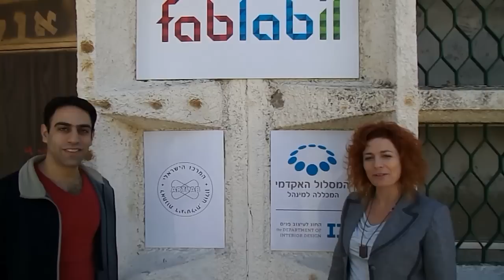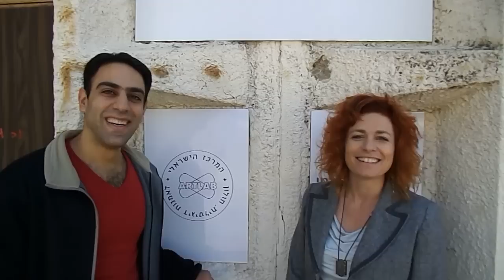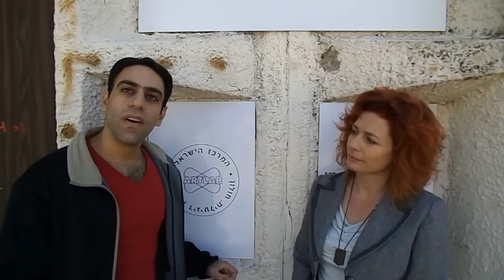CultureBuzz Converses with fablabil - In one word? Fabulous!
Meet Arielle Blonder & Ohad Meyuhas!

is a community lab for digital fabrication, currently launching its activity and opening its doors in Holon's Jessy Cohen neighborhood.

It is the joint venture of in Holon.

It is a place for everyone to materialize his dreams, work with various technologies that connect the virtual to the physical to create and make (almost) anything.

Being part of an international network of labs, originating from MIT's the Fablab is an innovative approach to technology: open source, sharing of knowledge, accessibility to wide and varied publics and communities and an overall experimental approach to working with the tools: from CNC fabrication to 3D printing and electronics.

It is a new space for making,  a field for innovation, research, entrepreneurial activity and interdisciplinary creation.